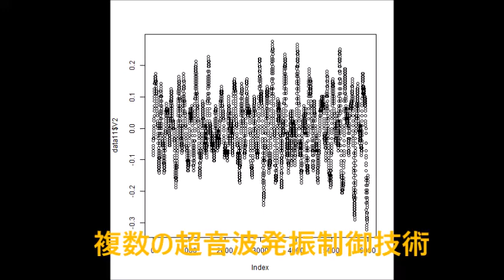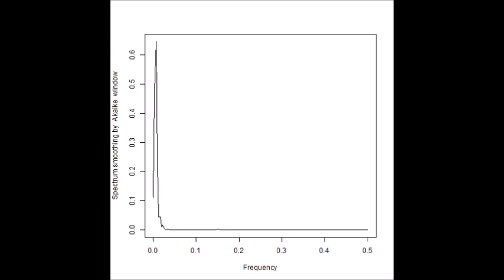超音波の音圧測定解析（自己相関、パワースペクトル、バイスペクトル） Ultrasonic-labo